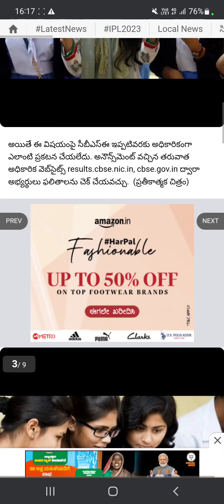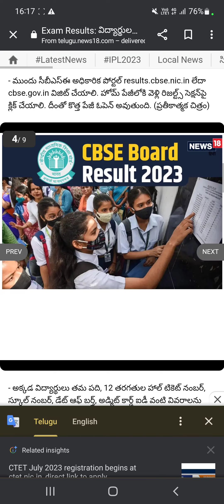Cbse results release date?